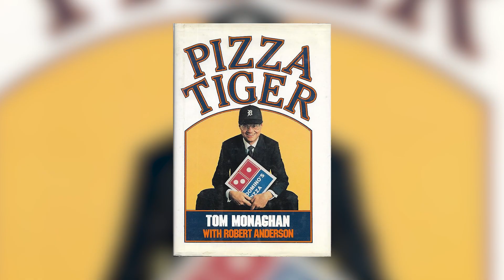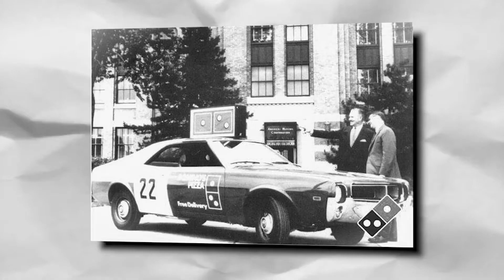The INSANE Story of Domino's Founding by a Homeless Man with his last $15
The Domino's we know and love today has transformed into a billion-dollar empire. However, before it stood alongside giants like McDonald’s and KFC, it was a struggling pizza shop. Everything changed when its founder transitioned from homelessness to becoming the mastermind behind the groundbreaking concept of free pizza delivery.

Explore the captivating history of Domino's Pizza in this business documentary. Follow its journey from a single store known as Dominick's to its current status as a global billion-dollar brand. Tom Monaghan's remarkable rise from adversity to success is at the heart of this rags-to-riches tale. However, Domino's path has been marked by controversy, from the 'deadly delivery driver' campaign to a disastrous viral video that impacted both its brand and finances. Discover why Domino's was one of the best investments of the last decade, making its stock one of the top performers in the 2010s. Join us for the story of how a homeless orphan boy built Domino's and find answers to questions like why it's called Domino's Pizza, who invented it, its timeline, and more in this MagnatesMedia business documentary.

🔴How a poor homeless foster kid built the #1 pizza chain
🔴The Homeless Kid Who Built Domino's Pizza
🔴The Untold Truth of Domino's Pizza
🔴The Homeless Boy Who Invented Domino's Pizza
🔴The Homeless Boy Who Created Domino's Pizza

🚨 Explore the hidden truth of Domino's Pizza in this NEW documentary! From deadly drivers to a viral video disaster, witness an incredible rags-to-riches story. Learn why Domino's admitted their pizza's flaws, leading to one of the decade's best-performing stocks.